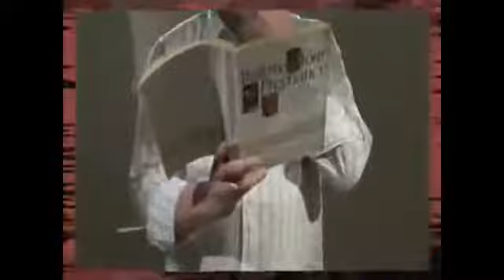4 X Four by Dave Forrest & Big Blind Media video DOWNLOAD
Have you ever needed four of a kind? In the midst of rubber gloves, blowing bubbles, cross dressing, male pregnancy and erotic pictograms, Dave Forrest and Owen Packard will walk you through 8 varied methods to do just that in ways that will ensure your audience are gob-smacked!

From 'easy-peasy' to 'hard as nails', 4xFOUR has something for everyone including two awesome new false cuts and the head- melting, eye-poping, ball-busting 'F.M.O.B Colour Change' - you'll have to see it to believe it!

Join Dave and Owen on their strangest outing to date, as they take you by the hand through the fine art of 'removing cards in a fancy way'!

4xFOUR - TAKE YOUR CARD MAGIC OFF ROAD!

CONTENTS:

    CUTTING KARDAMENA
    ACETRA-ORDINARY
    CUT AT ONCE
    SPLIT ACES
    8 OF 2 KINDS
    INSTANT ACES
    MATRIX ACES
    PRIMARY FOUR

PLUS:

    'THE AUSSIE CUT'
    'THE CAVIAR CUT'
    AND THE 'F.M.O.B COLOUR CHANGE

AND A BONUS THREE CARD LOCATION CALLED 'ONE WILD ANIMAL'!